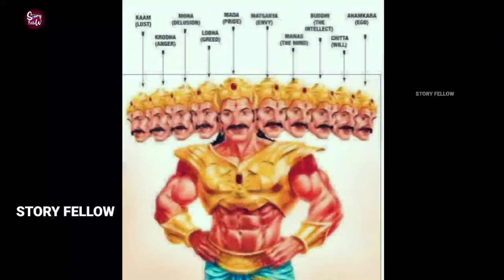ರಾವಣನಿಗೆ ಏಕೆ ಹತ್ತು ತಲೆ ಇದೆ ಗೊತ್ತಾ| Why ravana had ten Heads in kannada| story fellow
hello my dear in this video I am going to explain about why Ravana had 10 heads explain in Kannada, and some details about ramayana in kannada, and some mysterious information about Sri Rama in Kannada, so please subscribe and support me.